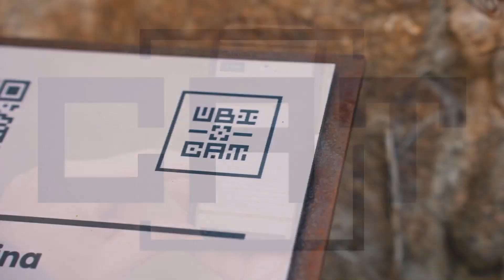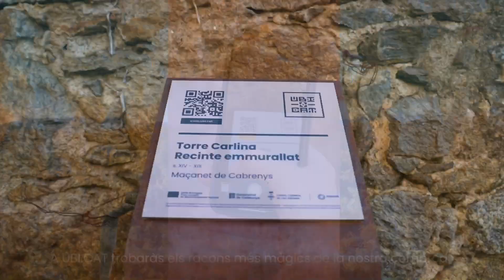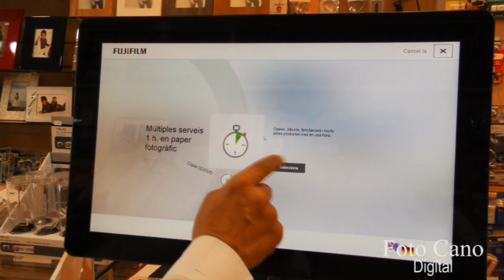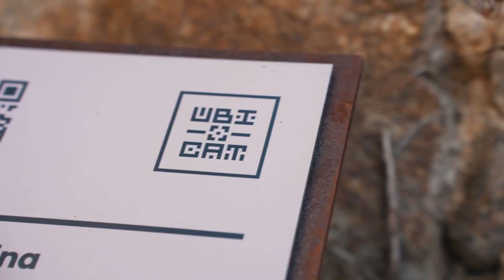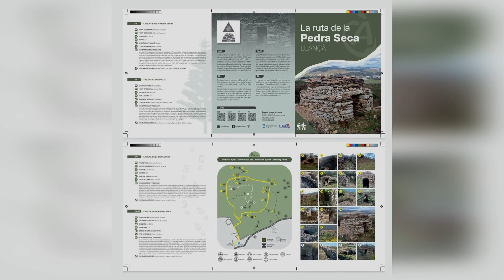Q.H.P. LLANÇÀ 01/03/2024